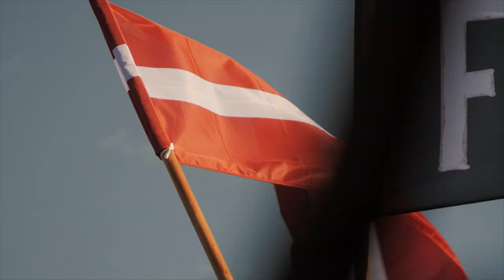Baltijas ceļa 30. gadadiena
2019. gada 23. augustā svinējām unikālās akcijas „Baltijas ceļš” trīsdesmito gadadienu.

Video: Kultūras ministrijas Latvijas valsts simtgades birojs
Operators: Mārtiņš Jansons, Cineport
Montāžas režija: Mārtiņš Kontants
Drona video: lidosta „Rīga”

Mūzika: Ozols, Garkalnes novada jauktais koris “Pa Saulei” - "Atmostas Baltija 3.0” (vārdu autori: Valdis Pavlovskis, Ģirts Rozentāls, mūzika: Boriss Rezņiks, apdare NiklāvZ)